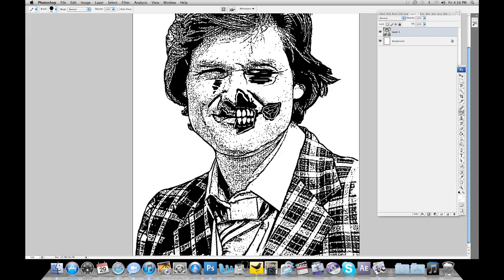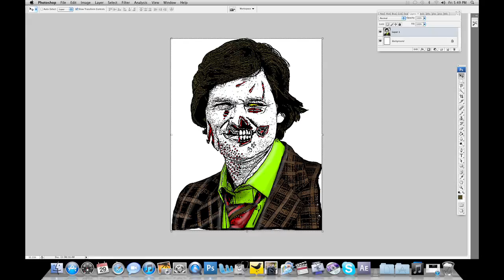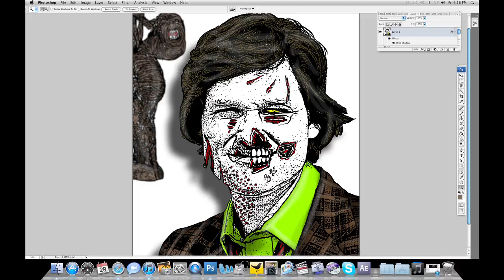Making of Zombie Kurt Russell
Year Zero's Richard Cunningham zombifies Kurt Russell